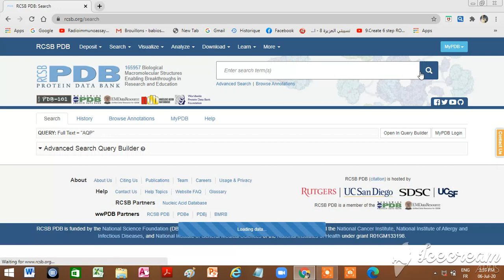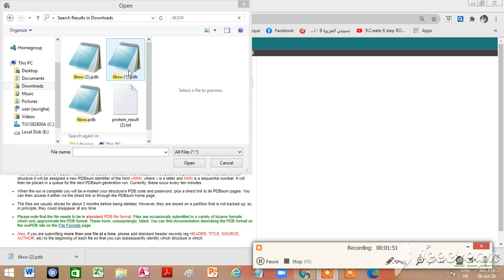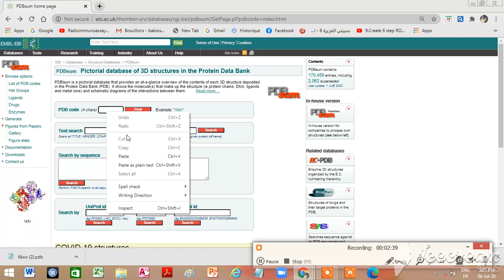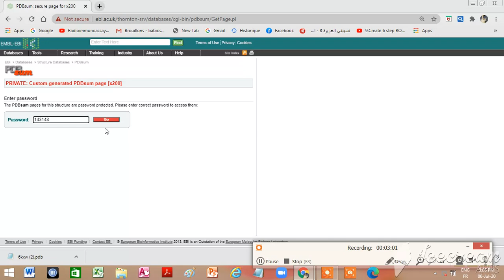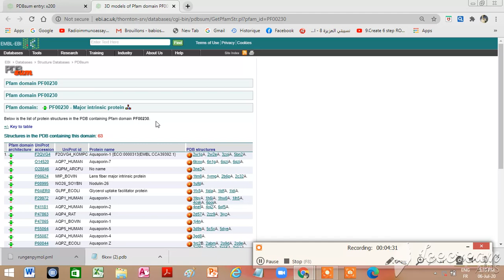PDBsum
PDBsum est une base de données qui donne un aperçu du contenu de chaque structure macromoléculaire 3D déposée dans la banque de données de protéines. La version originale de la base de données a été développée vers 1995 par Roman Laskowski et des collaborateurs de l'University College London
la structure dans la base de données PDBsum comprend une image de la structure (vue principale, vue de dessous et vue de droite), les composants moléculaires contenus dans le complexe (structure), le diagramme de réaction enzymatique si approprié, les affectations fonctionnelles de l'ontologie génique, une séquence 1D annotée par Pfam et InterPro attributions de domaines, description des molécules liées et graphique montrant les interactions entre protéine et structure secondaire, diagrammes schématiques des interactions protéine-protéine, analyse des fissures contenues dans la structure et liens vers des bases de données externes. Les logiciels de graphisme moléculaire RasMol et Jmol sont utilisés pour fournir une vue 3D des molécules et de leurs interactions au sein de PDBsum.